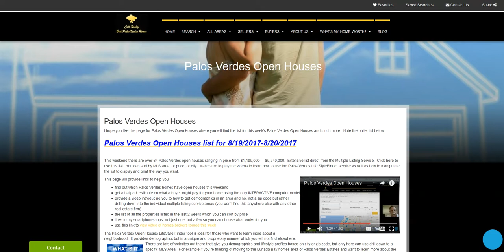Palos Verdes Open Houses and More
Here's a site that lets you search in real time for all the published open houses for Palos Verdes homes and anywhere you scroll the map